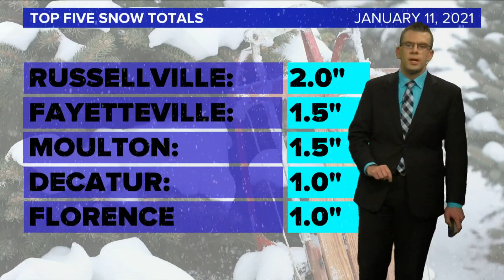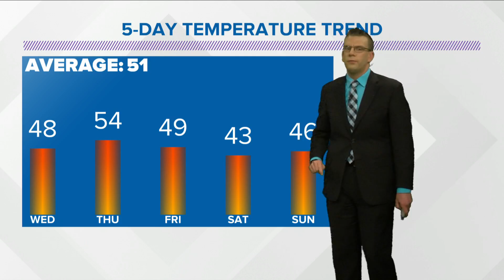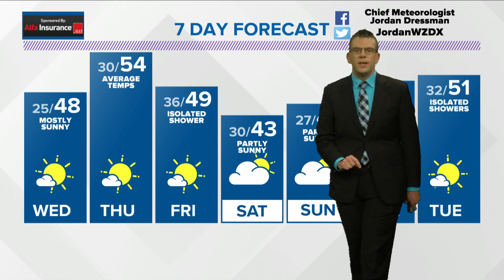Weather Forecast Tuesday January 12, 2021 With Chief Meteorologist Jordan Dressman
More sunshine across the Tennessee Valley for at least a couple of days.